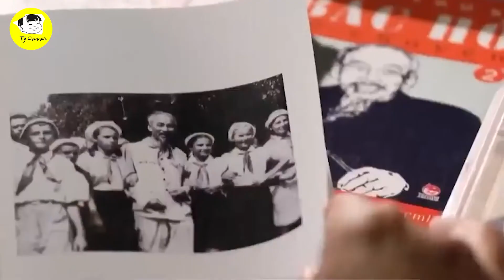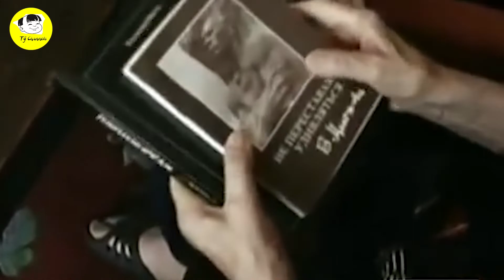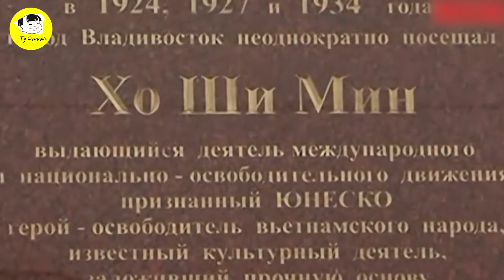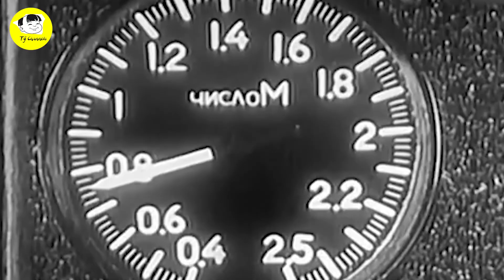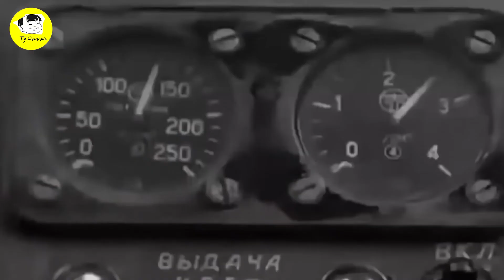Người Dân Nga Ngưỡng Mộ Bác Hồ KHẲNG ĐỊNH Sự Xuất Chúng DANH TIẾNG vượt Địa Lý Của Bác Trên Thế Giới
Các Bạn Đang Xem Video: Người Dân Nga Ngưỡng Mộ Bác Hồ KHẲNG ĐỊNH Sự Xuất Chúng DANH TIẾNG vượt Địa Lý Của Bác Trên Thế Giới
Có lẽ chúng ta sẽ chẳng bao giờ quên được câu chuyện về thăm đất Việt của 1 người anh em - 1 vị tổng thống nước Nga vĩ đại. Vừa đặt chân tới Việt Nam, không phải chọn 1 điểm dừng chân hay 1 nơi xa hoa nào khác, việc đầu tiên mà tổng thống Putin làm đó là vào Lăng viếng Chủ tịch Hồ Chí Minh. Ông cũng viết vào sổ lưu niệm tại Khu di tích rằng: "Nhân loại đã bước sang thế kỷ XXI, thế kỷ hoà bình tiến bộ và phồn vinh. Nhưng giá trị tư tưởng, đạo đức của Hồ Chí Minh vẫn là ngọn đuốc, là biểu tượng cho nền văn hoá tương lai...và vì thế, lịch sử sẽ mãi nhắc tới Người như 1 bậc Thánh nhân". Hình ảnh 1 vị tổng thống nước ngoài kính cẩn cúi đầu trước vòng hoa đến viếng lăng Chủ tịch của dân tộc Việt Nam khiến người người phải nể phục. Không chỉ là nể phục hành xử chân thành của tổng thống Nga, mà điều người ta nể ở đây chính là Việt Nam có 1 vĩ nhân được đời đời tưởng nhớ và kính trọng đến như vậy.

Mốc thời gian:
1:20 putin viếng lăng chủ tịch Hồ Chí Minh
2:32 bắn pháo chào mừng 132 năm Ngày sinh Chủ tịch Hồ Chí Minh
4:23 đạo diễn phim phóng sự Xô viết nổi tiếng Roman Karmen
4:58 nhà thơ nổi tiếng người Nga Oxip Mandelstam
5:18 Ông Yuri Luzhkov
6:02 Nhà nghiên cứu văn hóa Nikolai Nikulin
7:31 phi công Sergei Somov

Video Hay Nhất:

Danh Sách Phát:
+ Chủ Đề Học Tập:
+ Chủ Đề Tuổi Thơ:

Kết Nối:
+ Fanpage: